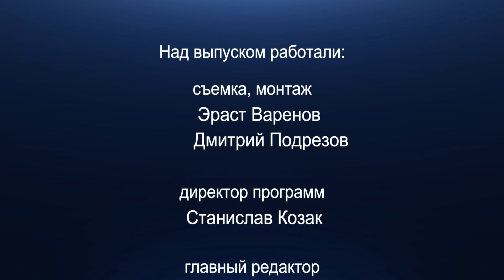На заседании Правления ТПП РФ обсудили развитие лесопромышленной отрасли России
На очередном заседании Правления ТПП РФ, которое провел глава крупнейшего бизнес-объединения страны Сергей Катырин, обсудили  участие торгово-промышленных палат в развитии лесопромышленной отрасли России.